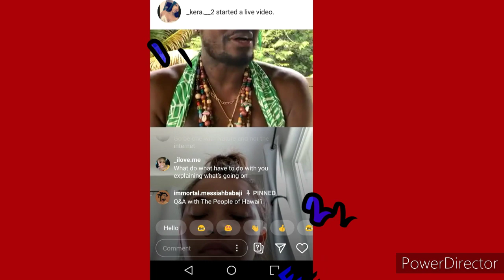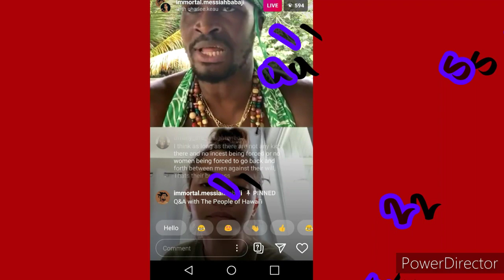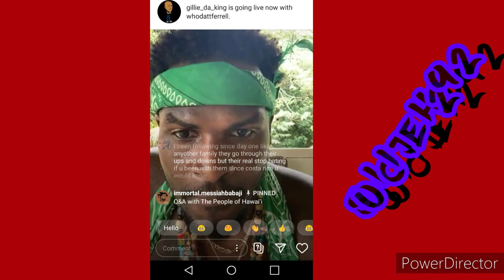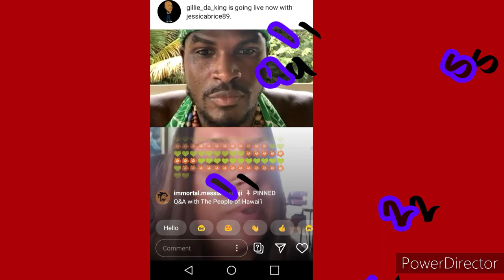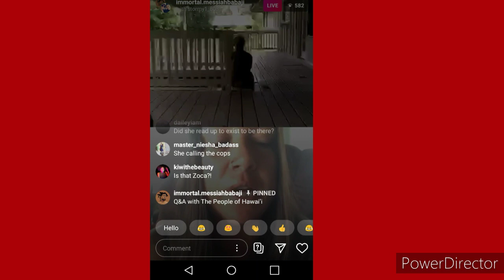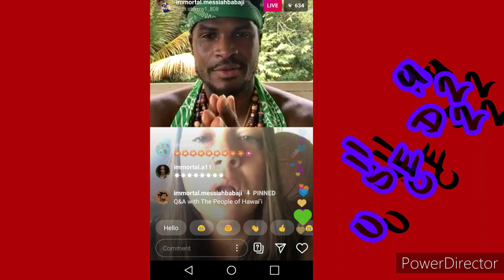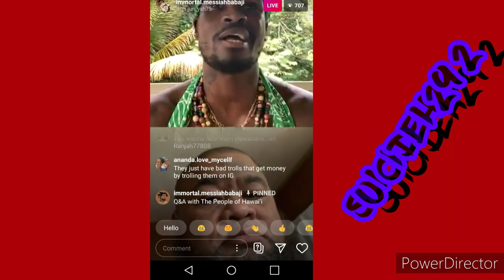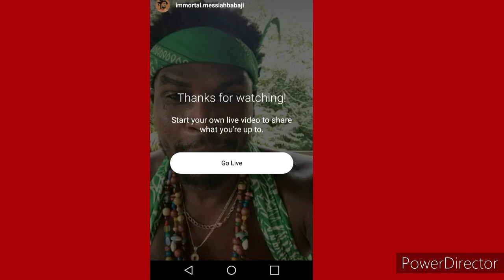BABAJI AKA NATUREBOY TALKS TO THE PEOPLE WHO LIVE IN HAWAII WHO HEARD THE RUMORS,LIES AND TRUTHS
1

“Notwithstanding the provisions of sections 106 and 106A, the fair use of a copyrighted work, including such use by reproduction in copies or phonorecords or by any other means specified by that section, for purposes such as criticism, comment, news reporting, teaching (including multiple copies for classroom use), scholarship, or research, is not